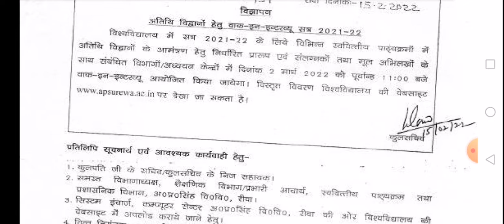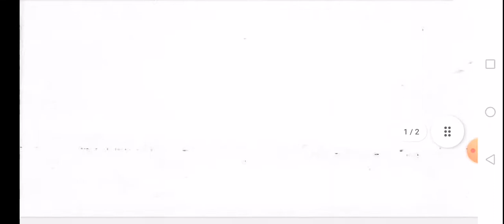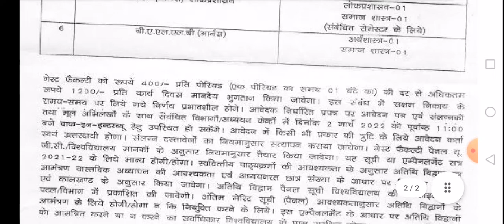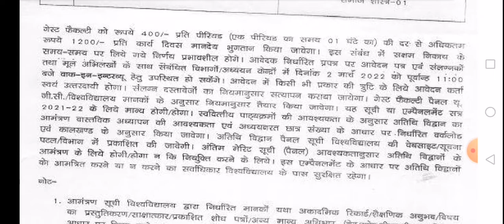apsu rewa guest faculty walk in interview I रीवा यूनिवर्सिटी अतिथि विद्वान भर्ती साक्षात्कार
Awadhesh Pratap Singh University Rewa
Walk in interview for Guest Faculty in UTD departments for Self Financing courses.